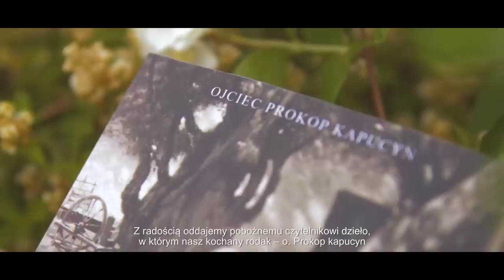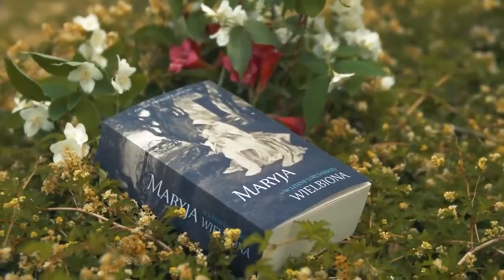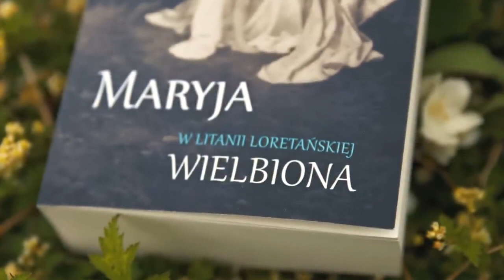Dzień 29 - Królowo bez zmazy grzechu poczęta! - majowe wielbienia Maryi w litaniach loretańskich